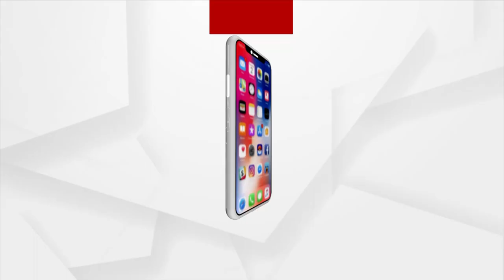Union Minister Dharmendra Pradhan To Attend Review Meeting On 'STARS' In Bhubaneswar Today